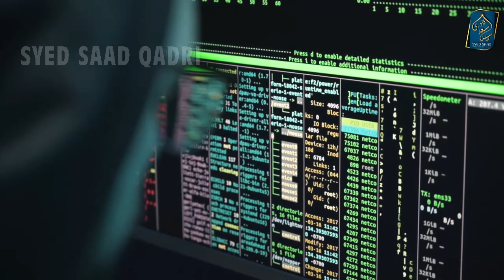Haram Khane se 40 Din tak Namaz Qubol nahi hoti tou Padhne ke kya zarorat